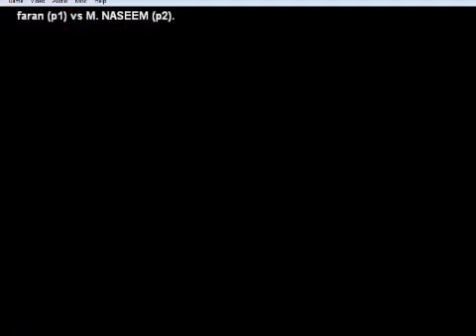faran p1 vs M NASEEM p2 great matches